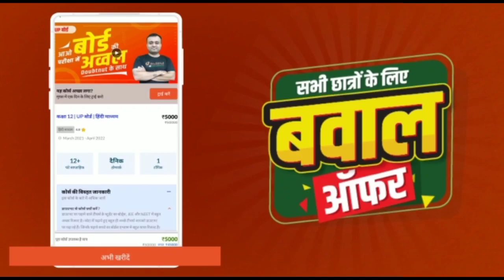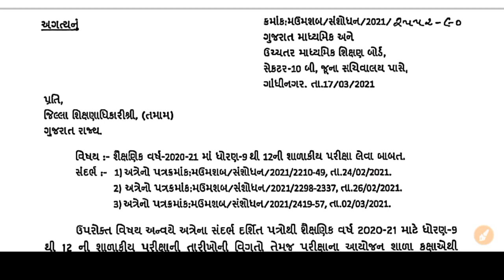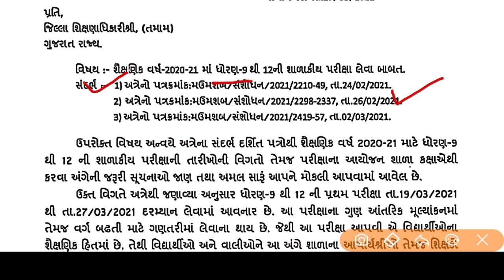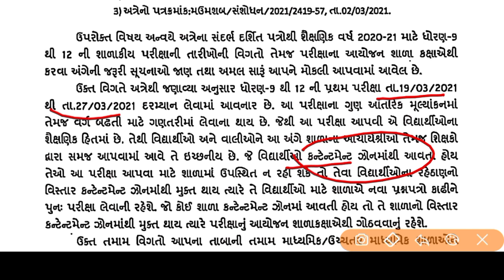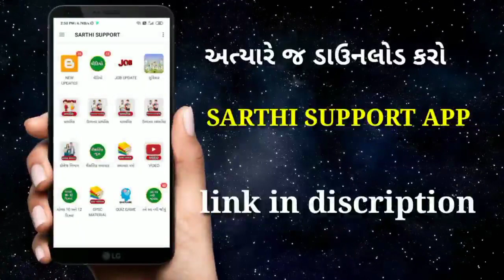First Exam રદ કે લેવાશે | ધો.9 થી 12 પરીક્ષા માટે એક મહત્વની અપડેટ | latest update 👑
વધુ માહિતી માટે
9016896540 ( માત્ર પેપરસેટ વિશે માહિતી માટે )
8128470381 ( જનરલ પ્રશ્નો અને મટીરીયલ માટે )

આપણા whatsapp ગ્રુપમાં જોઈન થવા નામ લખી 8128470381 પર નામ લખી whatsapp કરો

આ માહિતી તમારા તમામ ગ્રુપમાં મોકલાવ વિનંતી જેથી તમામ મિત્રોને લાભ થાય

9th-10th ka ₹30000 ka poora syllabus *₹3000* mein

1) Daily *Video Classes*
2) Teacher *Notes*, Quiz
3) Daily *Homework*
4) Doubts ke solution
5) Previous year papers
6) *Motivation Classes*
7) Poore course ka *revision*

Aur faida uthaiye iss *Bawal Offer* ka